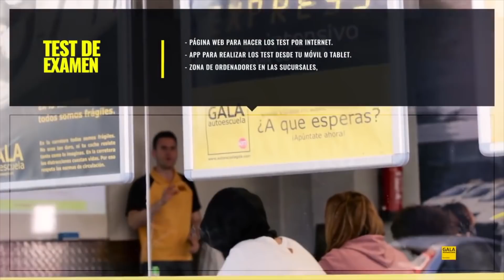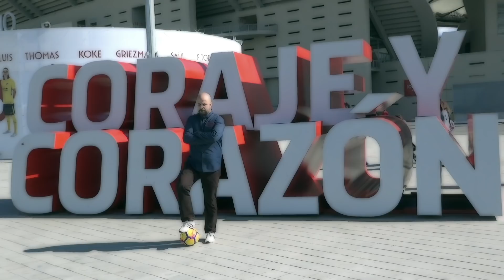NOTICIAS | Yo Soy Atletico TV Ultima hora #1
Repasamos la ultima hora del conjunto colchonero, los éxitos de la academia, la final de la Supercopa de Europa, el pase a la final e la copa de la reina de nuestras chicas, todo sobre los últimos fichajes y sus rumores, todo esto y mucho mas en Yo Soy Atlético TV